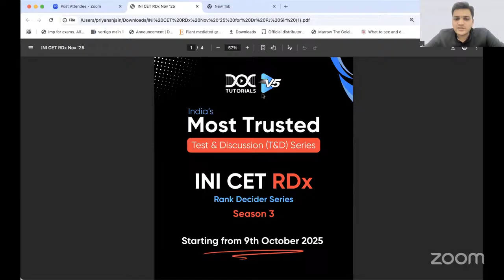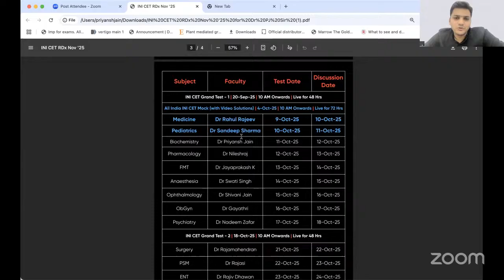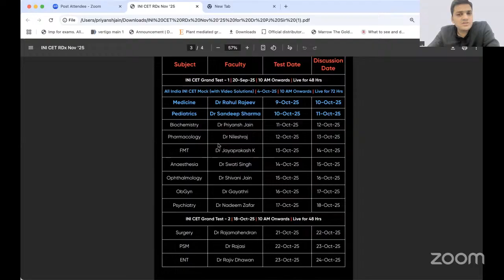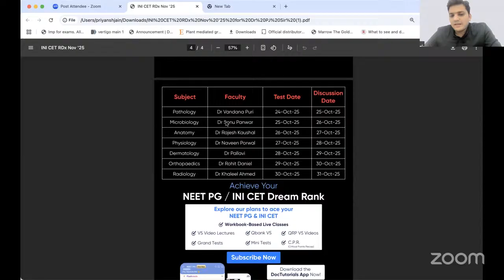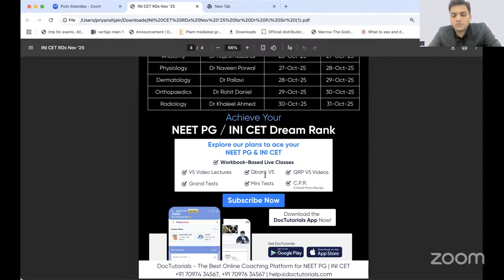INI CET Preparation | INI CET Study Plan | INI CET Exam Strategy by Dr Priyansh Jain | DocTutorials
Get ready for the final 30 days before the INI CET November 2025 exam! Join Dr. Priyansh Jain in this exclusive LIVE session as he walks you through essential preparation strategies, tips, and tricks to ace your INI CET exam. Whether you're looking for expert advice on time management, how to approach tricky questions, or ways to boost your revision in these last few weeks, this session is your key to success.

🔑 What you'll learn in this session:

Effective Study Techniques to maximize retention

Time Management Strategies to make the most of your remaining days

Tricks and Tips for handling difficult questions on the INI CET

How to stay calm and focused during your final prep

Don't miss out—this could be the Make or Break moment for your INI CET prep!